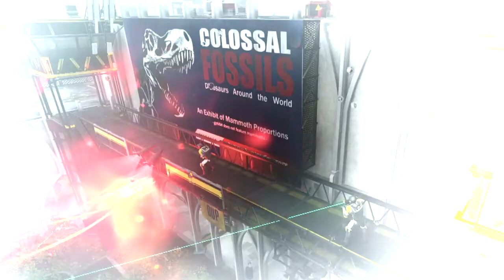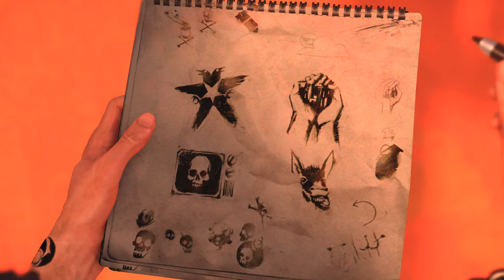CHASING NEON! | Infamous: Second Son Lets Play (Part 2)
In this video, we will be chasing a neon sniper.